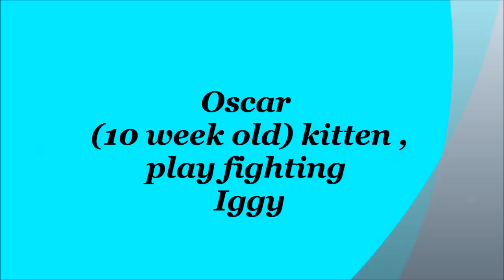Kitten I found tied in a sack Cyprus, fighting with my dog - Oscar with Iggy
Kitten play fighting with our dog Iggy.
Oscar was adopted to the UK , but sadly got run over outside their house 4 months later .